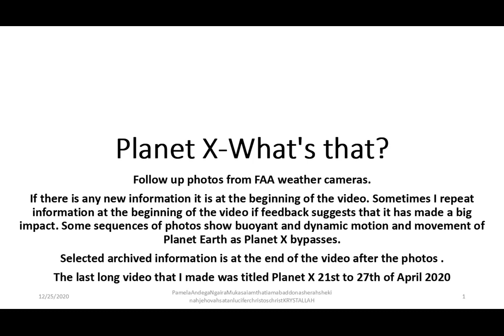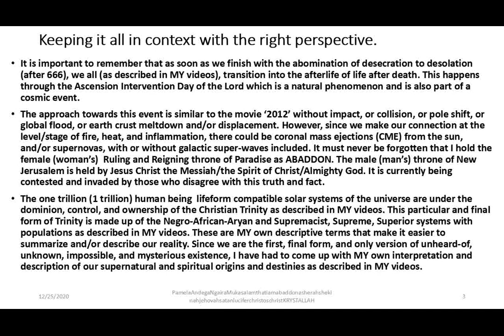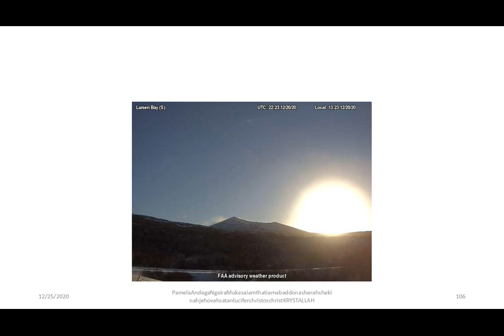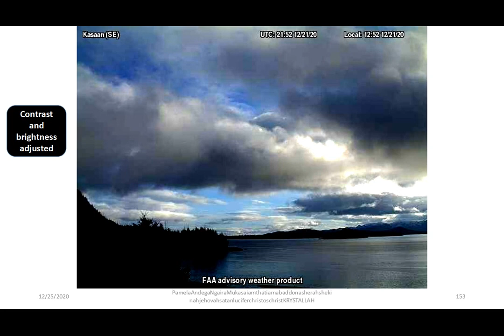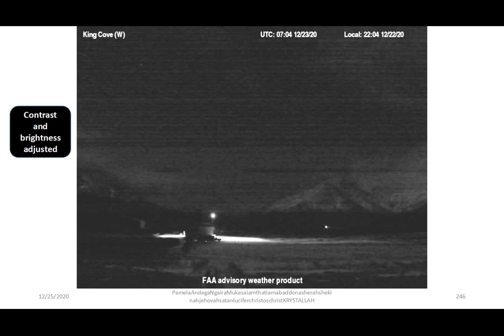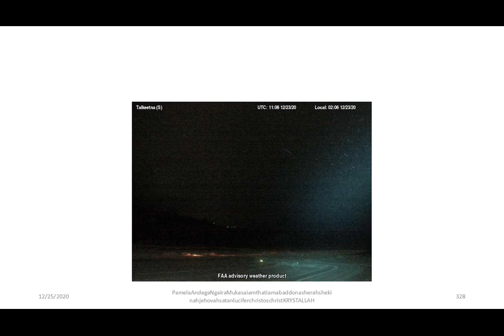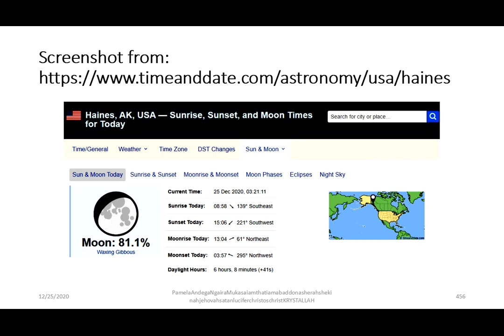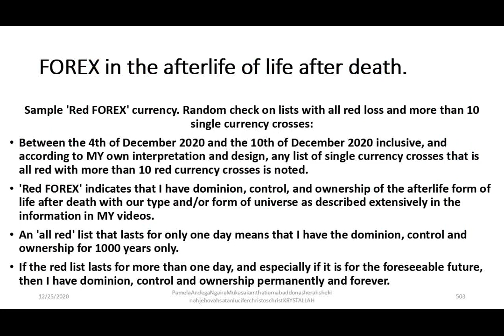Planet X What's that; Abaddon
As we transition into the year 2021 and beginning on Christmas Day (the 25th of December 2020), we travel back to the future over ‘old’ ground. During this time, and through Planet X and all of the other Word-Biblical end time cataclysms, we test, try, tribulate, and tempt all of these cataclysms. None of this includes or contains the abomination of desecration to desolation (no 666).
In all of these incidences, we begin at the level and/or stage of being underscored and underrated, then we move on to break even, then offset, meltdown, and liquidate the cataclysm, before rising and intervening over, above, and beyond the cataclysm. During that time-frame, time periods for ‘red alert’ can be summarized for the purposes of reference to historical events by using examples from the Word-Biblical time-frames: 1.
One week to Noah’s flood beginning on Christmas Day 25/12/2020.
 2. Two weeks to meteor impact of Sodom and Gomorrah.
 3. Three weeks to the Exodus.